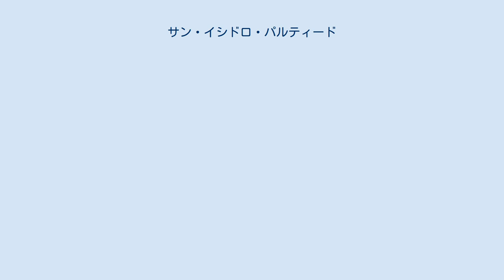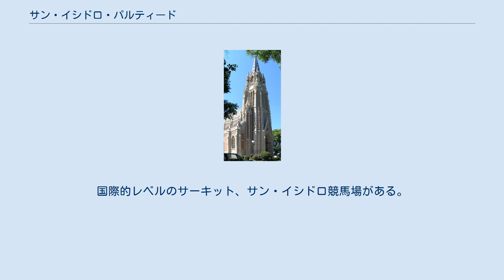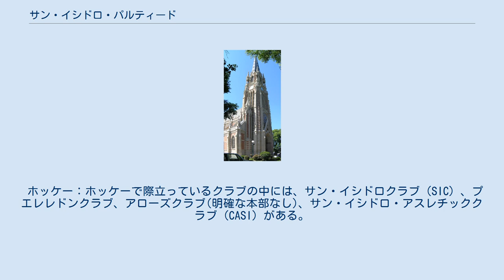サン・イシドロ・パルティード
サン・イシドロ(スペイン語: San Isidro)は、アルゼンチン・大ブエノスアイレス都市圏の北部に位置するブエノスアイレス州のパルティードである。
 サン・イシドロの首都はブエノスアイレスの街から21キロ（13マイル）のサン・イシドロ市。
サン・イシドロ市の創設者はドミンゴ・デ・アカスソである。
大ブエノスアイレス都市圏にあり、面積は51.44平方キロメートル（19.9平方マイル）。
2010年の人口は291,608人 。
サン・イシドロはティグレ、ビセンテ・ロペス、サン・マルティン、サン・フェルナンドのパルティードと国境を接している。
 サン・イシドロの旗 サン・イシドロ大聖堂 サン・イシドロにあるドミンゴ・デ・アカスソの記念碑 大聖堂：サン・イシドロ大聖堂(スペイン語:Catedral de San Isidro Labrador(San Isidro)は聖イシドロ農夫に捧げられた大聖堂で、1898年7月14日に完成。
ネオゴシック様式で建てられ、高さは68.65メートル。
サン・イシドロの歴史的地区のPlaza Mitreの向かい側に位置している。
 競馬場：歴史的に有名なジョッキークラブの本拠地。
国際的レベルのサーキット、サン・イシドロ競馬場がある。
 ラグビー：サン・イシドロ・クラブとクラブ・アトレティコ・サン・イシドロの2つの主要ラグビークラブの本拠地。
 フットボール：プリメーラB・メトロポリターナで活動しているサッカークラブ、CAアカスソの本拠地。
 バスケットボール：サン・イシドロバスケットボールクラブの中で、ユニオン・ベシナル・デ・ヴィラ・アデリーナクラブは、現在ブエノスアイレス首都圏のバスケットボール連盟トップ20トーナメントに参加。
ソーシャルクラブ・ベッカールとBA.NA.DEにも参加している。
 ホッケー：ホッケーで際立っているクラブの中には、サン・イシドロクラブ（SIC）、プエレレドンクラブ、アローズクラブ(明確な本部なし)、サン・イシドロ・アスレチッククラブ（CASI）がある。
これらのクラブは、ブエノスアイレスのAAHBAアマチュアホッケー協会の一部である。